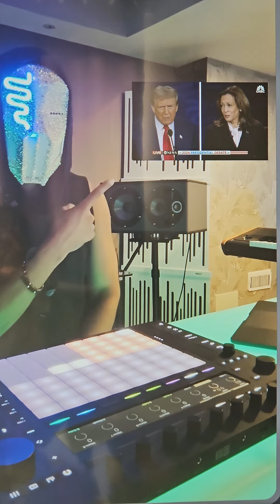Video of Sickicks remix & My Jedi 🐾 joinin in the background 🎤 🎶 🐾 🎤 🎶 🐾 🎤 🎶 🐾